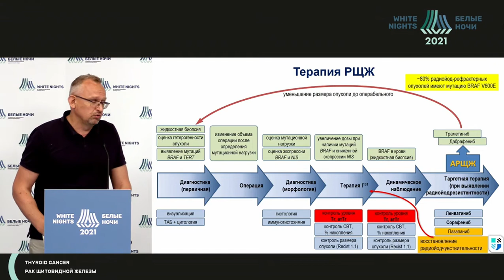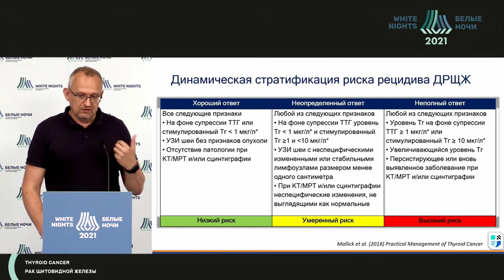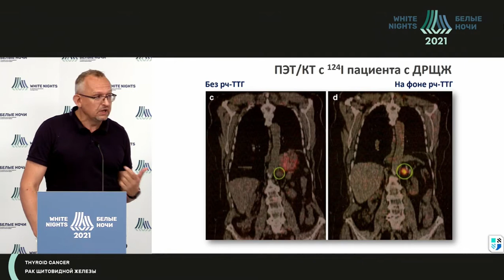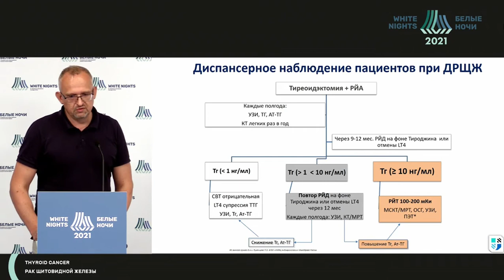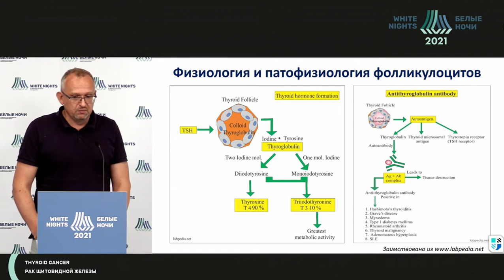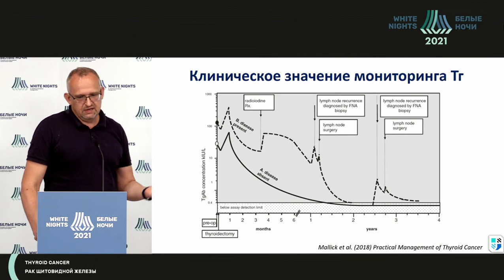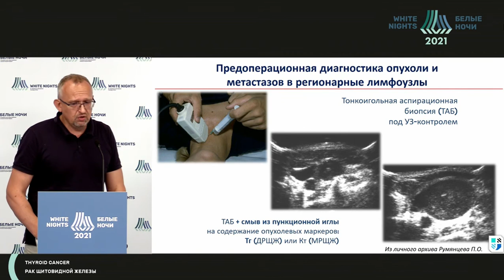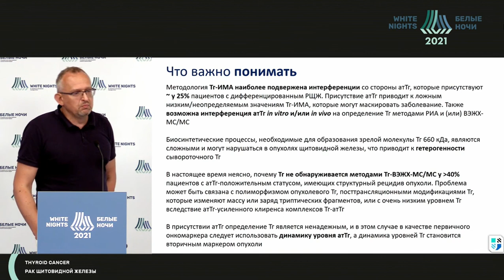Онкомаркеры рака щитовидной железы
Онкомаркеры крови при дифференцированном раке щитовидной
железы. Читает Румянцев Павел Олегович ФГБУ «НМИЦ эндокринологии» Минздрава России, г. Москва.